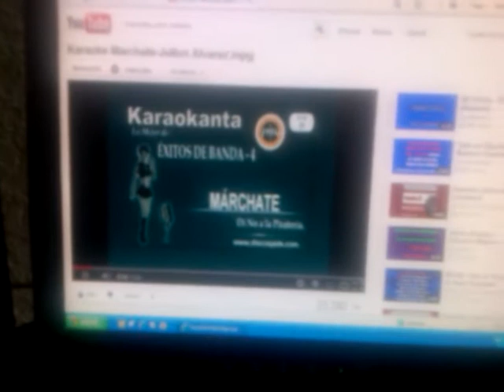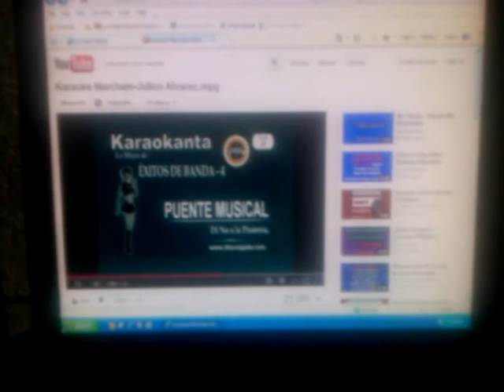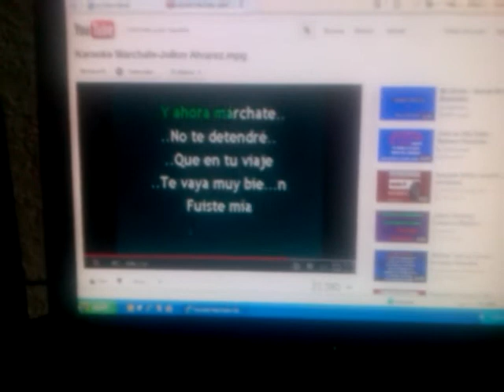Marchate - canta mario chavez